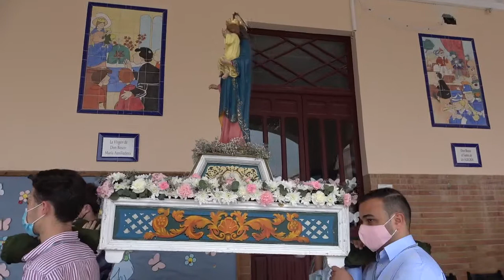Maria Auxiliadora" Rosario de la Aurora.